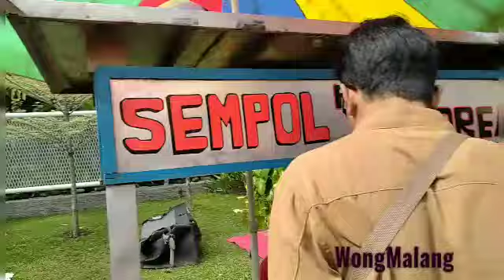Mampir ke pasar minggu 🏃🚴😁😁